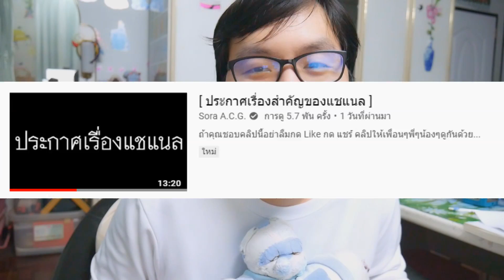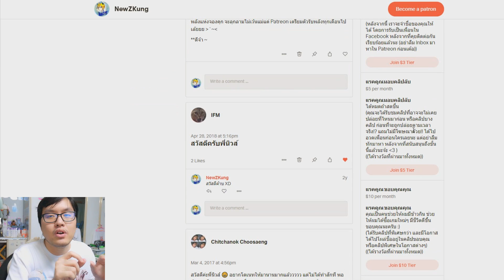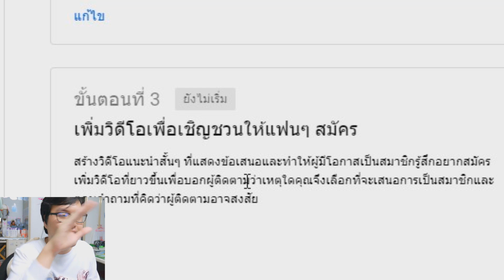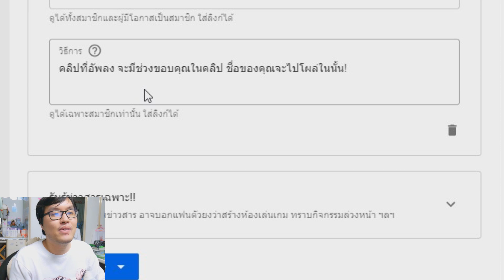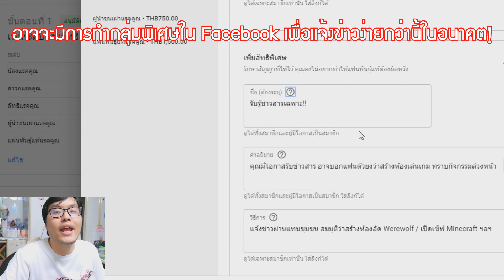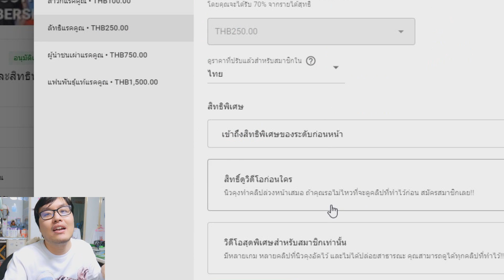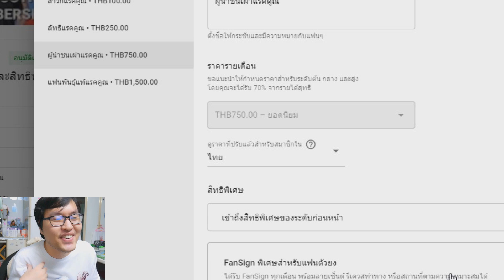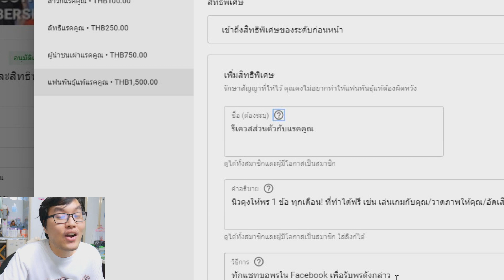ประกาศเรื่องสำคัญจากนิวคุงและแรคคูณ 🦝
ขอบคุณทุกคนที่ติดตามมาโดยตลอด สามารถสนับสนุนผมทาง Youtube โดยตรงแล้ว ณ บัดนี้!